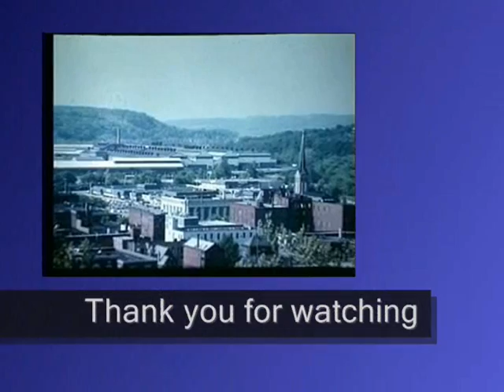Portrait of an American City: 200 Years of New Castle History (Lawrence County Historical Society)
an all volunteer nonprofit historical society. All proceeds benefit our museum. NOTE: we expect to release this title as an MP4 video in early to mid 2025.

We present here a few scenes from "Portrait of an American City: 200 Years of New Castle History" which traces the history of the New Castle, Pennsylvania area from pre-history to the late 1990's.

A Portrait of an American City begins with the early Native American settlements, the plotting of the land, continues through canal era, the Civil War, heavy industrialization, labor strife, immigration through the urban, renewal years to the reawakening and gradual rebirth of the neighborhoods and downtown. Loaded with familiar scenes of the City, both historical and current, the depictions help to remind us how New Castle was and shows what it has become. All who love the City will enjoy this presentation.

Narrated by Chuck King. Written and produced by Beverly Zona and Robert A. Presnar. Photos courtesy of John Hitch, Pat Patterson, Lillian Kwolek, Paul Dewberry, Marilyn Comstock, Jill Estock, Maxine Glenn, Pearl Brest, Mrs. St. Clair, Stella Litowinch, Pyrotecnico, Zambelli Internationale, and the archives of the Lawrence County Historical Society.

The Lawrence County Historical Society, located in Western Pennsylvania, is dedicated to historical education and preservation and is a tax exempt, charitable 501(c) (3) organization.